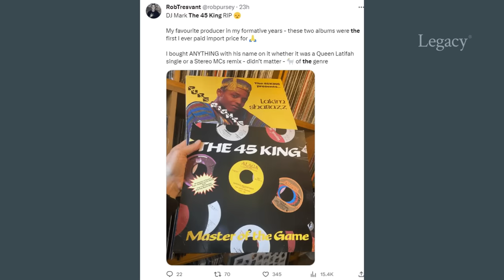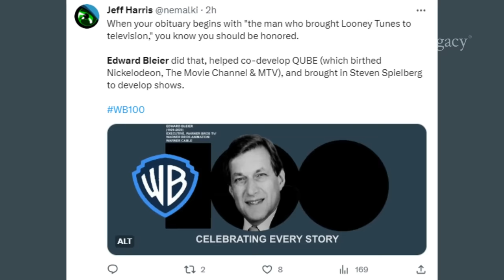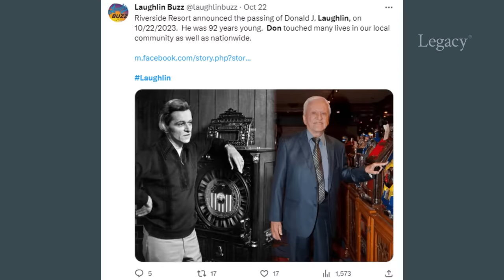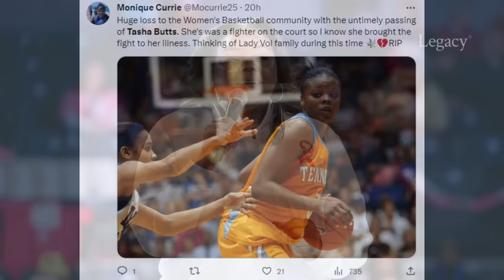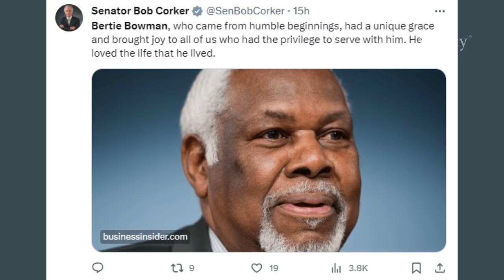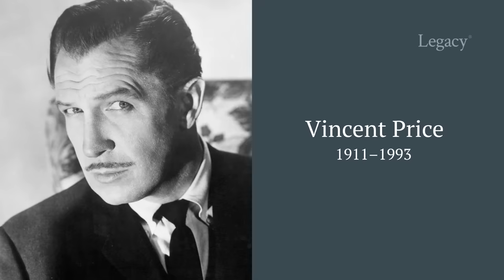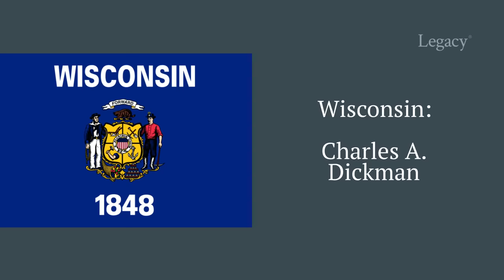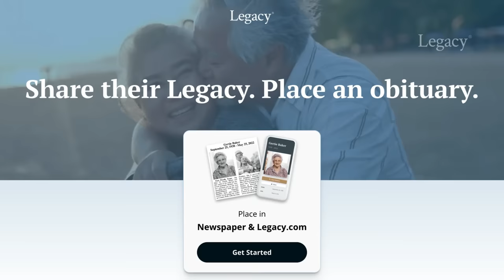Who Died: October 2023 Week 4 | News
October 2023 Week 4 (2023 Episode 43)
This video features Jay-Z and Eminem producer The 45 King, “I’m on Fire” and “Girls” singer and songwriter Dwight Twilley, “Sisters” star Elizabeth Hoffman, cable TV visionary Edward Bleier, astrophysicist Hubert Reeves, “Sherlock” and “Drop the Dead Donkey” actress Haydn Gwynne, LPGA legend Betsy Rawls, “The Atomic Kid” actress Elaine Devry, Nevada casino developer Don Laughlin, pioneering female rock DJ Dusty Street, World Cup champion and English soccer legend Sir Bobby Charlton, Georgetown women’s basketball head coach Tasha Butts, Massive Attack guitarist Angelo Bruschini, “Shame on You” investigative watchdog Arnold Díaz, long-serving congressional staffer Bertie Bowman, and “Shaft” star Richard Roundtree.